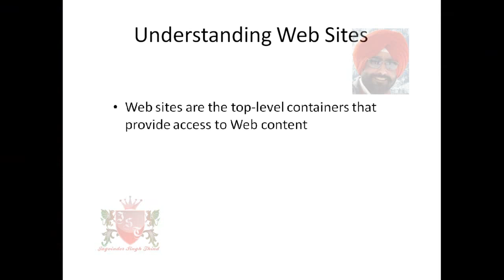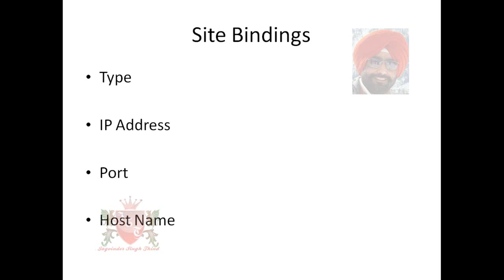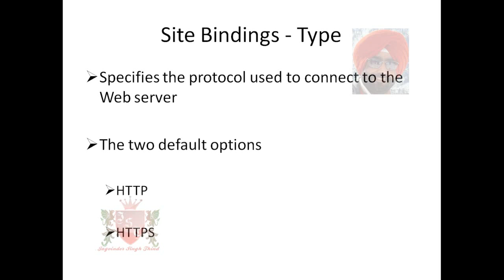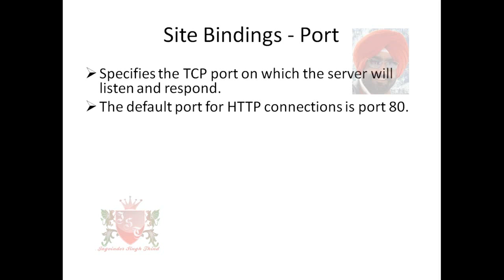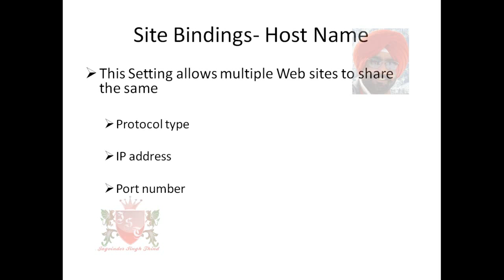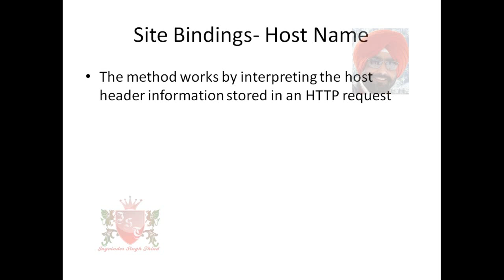✅ Web Sites and Site Binding in IIS in hindi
In This Tutorial in Hindi JagvinderThind explains Web Sites and Site Binding in IIS in hindi. IIS Configuration in Windows 2008. IIS is Web Server run on Microsoft Windows Operating Systems